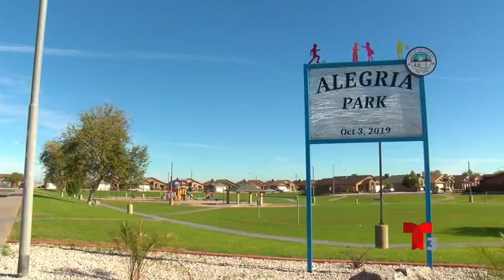Parque en San Luis hace honor a quien honor merece